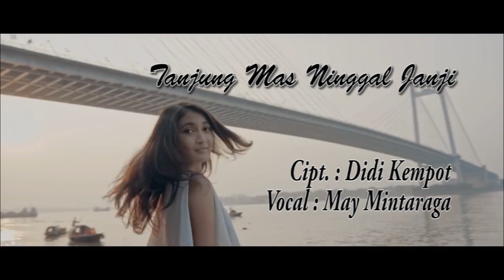Tanjung Mas Ninggal Janji Oleh mbah Ndut Tankus